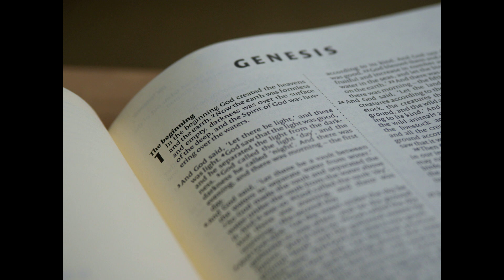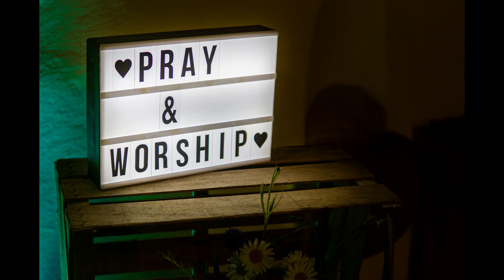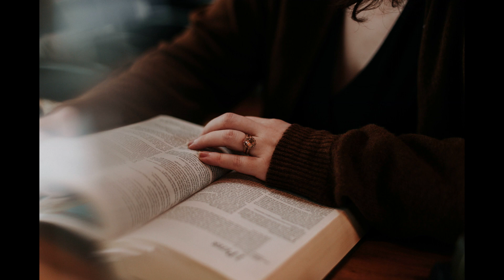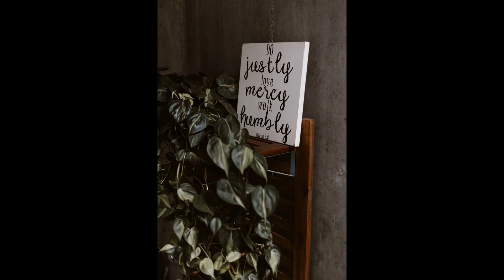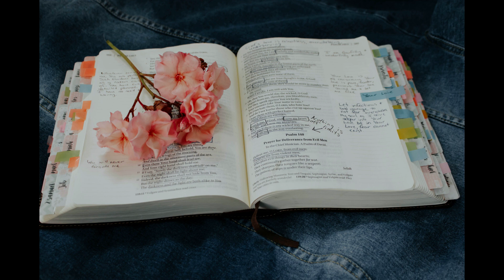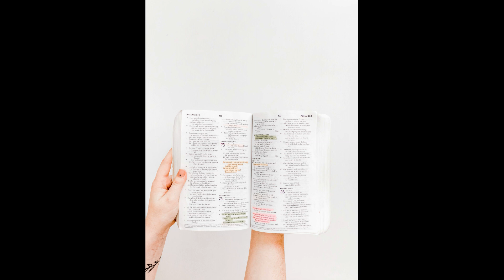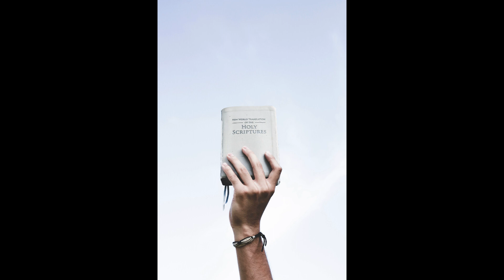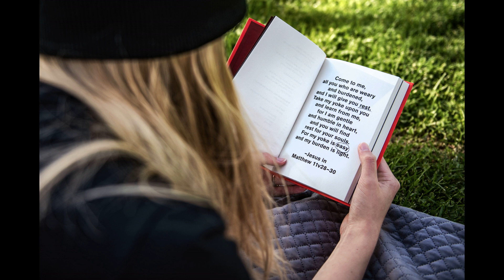Chronological Bible Reading OT Day 55 -1 Sam 15~17(1년 1독 역사 순으로 NIV 영어 성경 읽기 55일차 - 사무엘상 15장~17장)